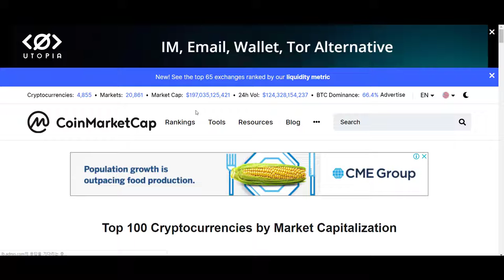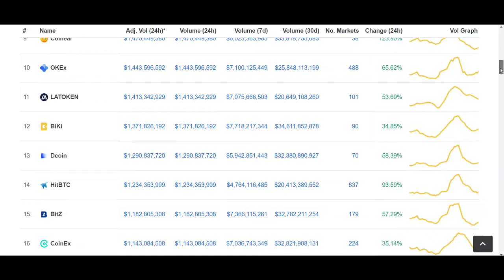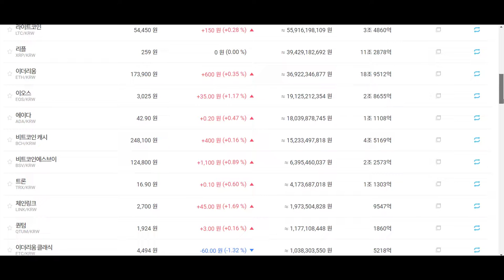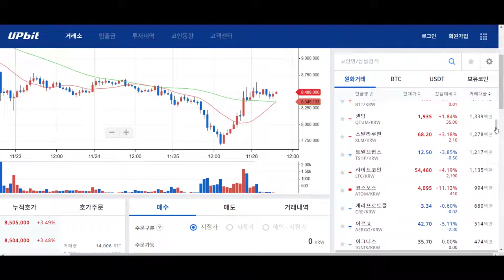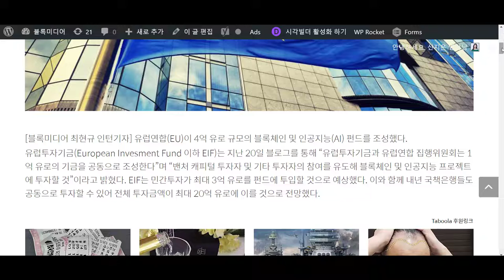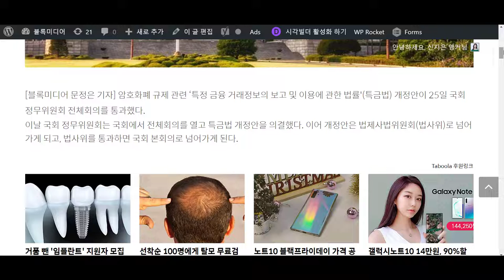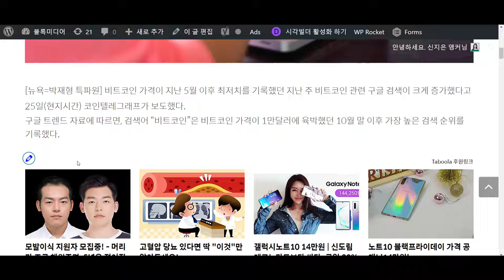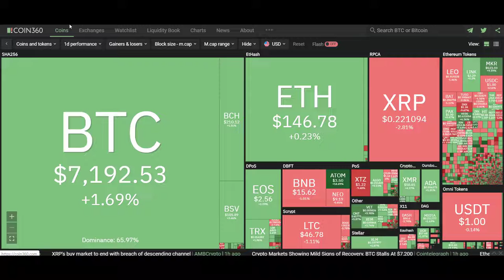[굿모닝 비트코인] 1126 비트코인 반가운 초록불 켰다!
[장서원캐스터]

11월 26일 화요일 인사드립니다.
화요일 아침 암호화폐시장 반가운 초록불 보여주고 있습니다! 어제 장 시작 전 6500달러까지 내려갔던 비트코인은 오늘 아침 7200달러까지 반등시도하고 있습니다. 타 알트코인들도 미미하긴 하지만 오름세로 방향을 바꾼 아침입니다.

자세한 소식 지금 저와 살펴보시죠!